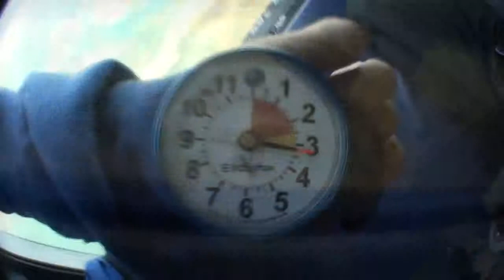Skydive Sebastian - Michelle's Skydive